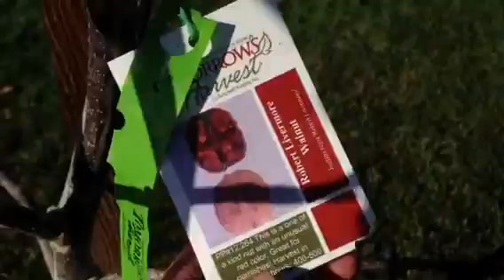Blablabla humming winter afternoon backyard garden ASMR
It was an extraordinary winter afternoon. There is a beautiful spirit in the air. I could not but share this tiny moment with you. Breathe your day.